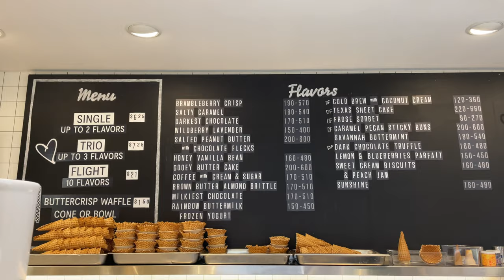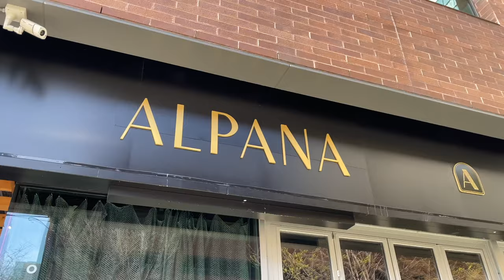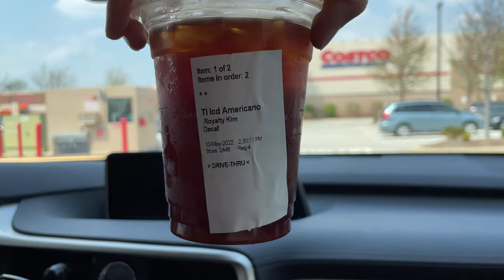Why Our Bank Account is Crying | Post Finals Vlog!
Hihihi it’s Jessica :)

Today’s video will be a compilation of snippets of our lives after finals of pharmacy school! We have to destress after a hard year’s worth of material :0 We both went out A LOT. Join us on our adventure in the city and hanging out with friends!